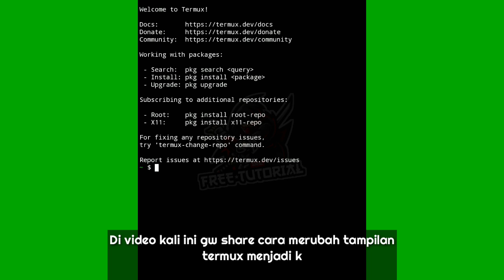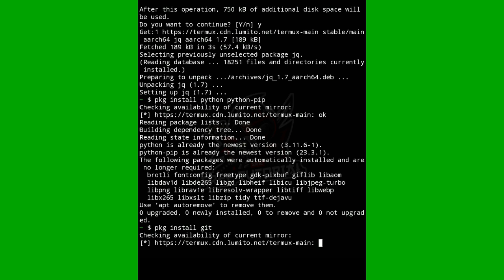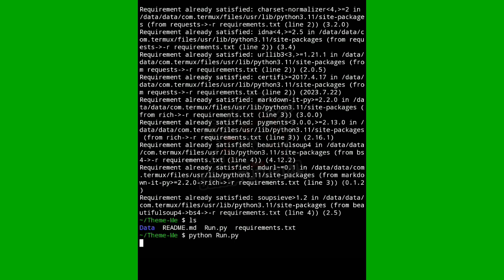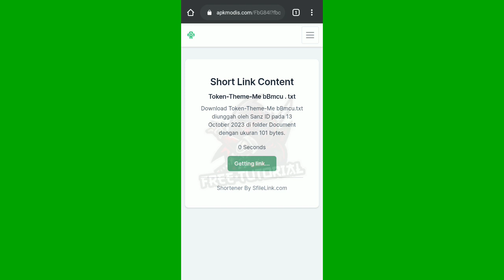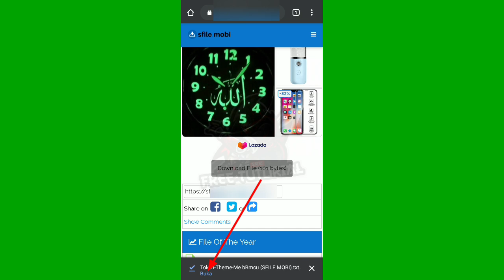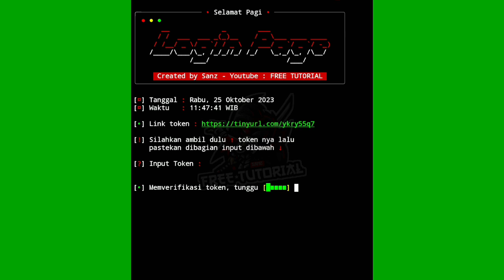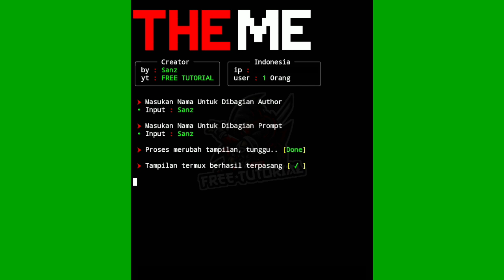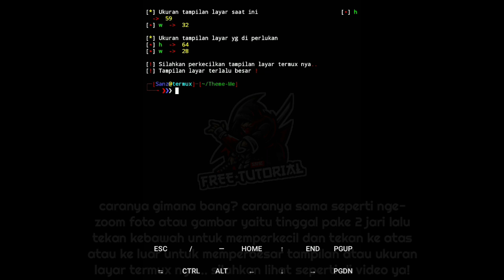FREE TUTORIAL - Cara Merubah Tampilan Termux Menjadi Lebih Keren | Bisa Memakai Nama Kalian Sendiri!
Hello Watsap Ngab. Divideo kali ini gw share tutorial cara merubah tampilan termux menjadi lebih keren terbaru 2023 di jamin works 100%

▶️ Segmen Video :
00:00 • Intro
00:10 • Opening dan penjelasan
00:18 • Cara installasi package dan module di aplikasi termux
03:22 • Cara mengambil link token untuk login ke dalam tools termux
03:42 • Cara melewati shortlink yg ada di channel yt FREE TUTORIAL
05:00 • Cara download file token beserta cara membuka file token nya tanpa ribet
05:38 • Cara memasukan kode token untuk login ke dalam tools termux
06:23 • Subrek yt FREE TUTORIAL
06:39 • Cara merubah tampilan termux menjadi keren
07:50 • Hasil tampilan termux di jamin keren
08:07 • Closing dan penjelasan
08:18 • Ingfo tambahan
08:30 • Cara memperkecil dan memperbesar tampilan layar termux

📍 Baca Ngab..

📌 WARNING !